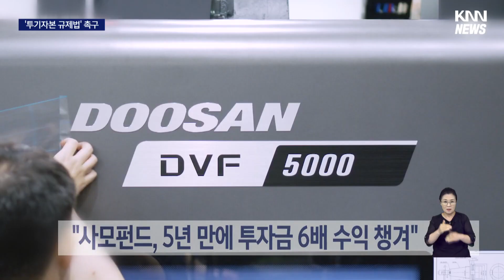경남 제조업, 사모펀드 인수 후유증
[앵커]
국내 각 분야를 대표할만한 경남의 중견 제조기업들이 사모펀드 인수의 후폭풍을 맞고 있습니다.

구조조정기 헐값에 경남의 기업들을 사들인 사모펀드들이 매각으로 수익 챙기기에 나서면서 곳곳에서 진통이 나타나고 있습니다.

[기자]
설립 50년을 앞둔 국내 1위 유압기계 전문회사인 모트롤입니다.

굴착기 등 각종 건설중장비 부품부터 K-9 자주포와 K-2 전차 등 방산 핵심 부품도 생산합니다.

두산그룹 계열사였던 모트롤은 지난 2020년 사모펀드에 팔렸습니다.

그런데 방산 매출이 급증하면서 최근 민수와 방산 부문 분할이 추진되고 있습니다.

방산을 분리시켜야 세계적 기술력을 가진 민수 부문만 해외 매각이 가능해지기 때문이란 분석입니다.

우수인력 유출이 시작된데 이어 기술유출과 고용불안까지 우려되면서 노조는 강하게 반대하고 있습니다.

{김성완/금속노조 모트롤 지회장/"지금 기술인력 이탈도 심하고, 회사가 나뉘게 되면 (현재 상호보완적인 두 분야가) 서로 독자생존 할 수 있을까 싶을 정도로 저희는 그런 부분이 걱정인거죠."}

경남 제조업이 사모펀드 인수의 후유증을 톡톡히 앓고 있습니다.

지난 2016년 사모펀드에 인수됐던 공작기계 분야 국내 1위인 옛 두산공작기계,

5년만에 새 주인을 찾아 이제 정상화 궤도에 올랐지만,

인수매각 과정에서 사모펀드가 챙긴 수익은 투자금의 무려 6배에 달했습니다.

{조형래/민주노총 경남본부장/"(사모펀드들은) 이윤만 추구할 뿐 노동자의 고통만 남기고 떠나거나 사업을 접거가 하는 행태들을 반복하고 있습니다."}

조선업 불경기, 헐값에 사모펀드 등에 팔렸던 조선 분야 엔진 회사들 역시 최근 새 주인을 찾기 시작했는데,

기술 개발 투자보단 자산 매각, 몸집 줄이기에만 집중한 사모펀드 경영의 그늘을 겪었습니다.

{남종석/경남연구원 연구위원/"(과거 구조조정 당시) 공적자금을 투입하거나 국책은행 주도로 하는 구조조정에 많은 비판이나 한계가 있었기 때문에 시장에 의존하는 방식의 구조조정이 만들어 온 어떤 결과라고 볼 수 있습니다."}

노동계는 경남 제조업이 투기자본의 놀이터로 전락했다며 공동대응 방침을 밝히는 한편 '투기자본 규제법' 제정을 촉구하고 있습니다.